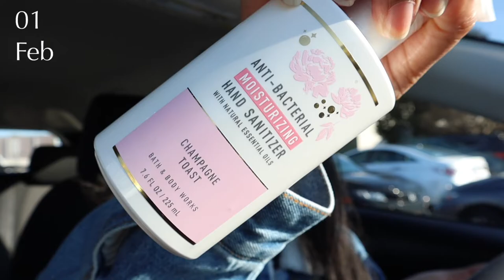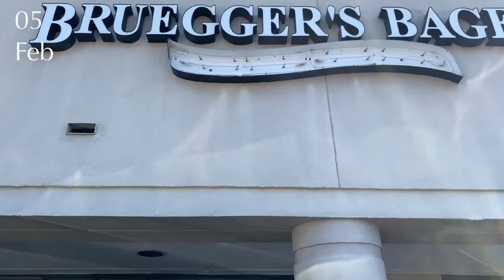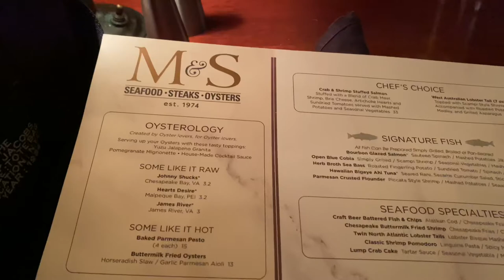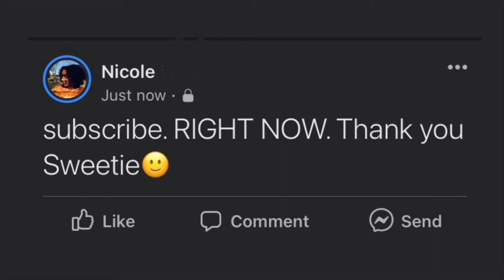MONTHLY VLOG | I’m Sick 😷 Eyebrow Threading, Baby Shower Tings, etc. | Nicole Ivory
Hi friends! Todays video is my monthly VLOG for February 2022. Come with me to work, the doctors office and to my closest friends baby shower. Also I got my passports back so I’m excited about that! I hope y’all enjoy! ✌🏽

Storage Seagate 2TB

-Nik, xoxo